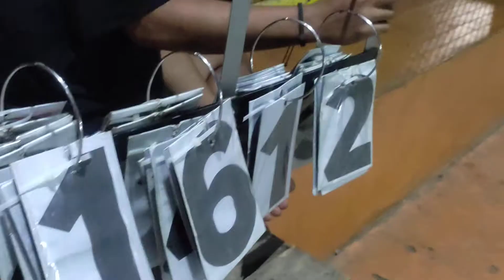LYC 1 VS MERCADO BOLTS 1ST QTR SENIORS BAKBAKAN HIGHLIGHTS!!